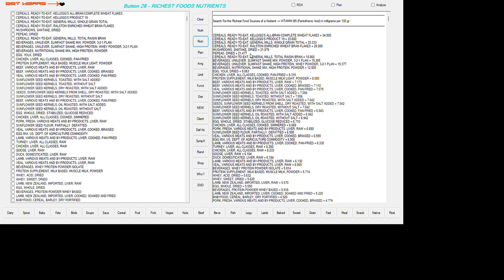VITAMIN B5 [PANTOTHENIC ACID] IS 10° IN TUMOR THERAPY. 2024 6 10 23 02 25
TUMORS REQUIRE AN IMMUNE SYSTEM ACTIVATOR, A NUTRIENT-BIOCHEMICAL. '' Immunostimulatory effects of vitamin B5 improve anticancer immunotherapy"

Search For the Richest Food Sources of a Nutrient → VITAMIN B5 (Pantothenic Acid) in milligrams per 100 gr

BEVERAGES, UNILEVER, SLIMFAST SHAKE MIX, POWDER, 3-2-1 PLAN = 15.385
BEVERAGES, UNILEVER, SLIMFAST SHAKE, HIGH PROTEIN, WHEY POWDER, 3-2-1 PLAN = 15.377
BEVERAGES, NUTRITIONAL SHAKE MIX, HIGH PROTEIN, POWDER = 12.500
EGG, YOLK, DRIED = 9.063
CHICKEN, LIVER, ALL CLASSES, COOKED, PAN-FRIED = 8.315
PROTEIN SUPPLEMENT, MILK BASED, MUSCLE MILK LIGHT, POWDER = 8.000
BEEF, VARIOUS MEATS AND BY-PRODUCTS, LIVER, RAW = 7.173
BEEF, VARIOUS MEATS AND BY-PRODUCTS, LIVER, COOKED, BRAISED = 7.110
VEAL, VARIOUS MEATS AND BY-PRODUCTS, LIVER, COOKED, PAN-FRIED = 7.075
SUNFLOWER SEED KERNELS, TOASTED, WITH SALT ADDED = 7.056
SUNFLOWER SEED KERNELS, TOASTED, WITHOUT SALT = 7.056
SUNFLOWER SEED KERNELS, DRY ROASTED, WITH SALT ADDED = 7.042
SEEDS, SUNFLOWER SEED KERNELS FROM SHELL, DRY ROASTED, WITH SALT ADDED = 7.042
SUNFLOWER SEED KERNELS, DRY ROASTED, WITHOUT SALT = 7.042
BEEF, VARIOUS MEATS AND BY-PRODUCTS, LIVER, COOKED, PAN-FRIED = 6.943
SUNFLOWER SEED KERNELS, OIL ROASTED, WITH SALT ADDED = 6.942
SUNFLOWER SEED KERNELS, OIL ROASTED, WITHOUT SALT = 6.942
EGG, WHOLE, DRIED, STABILIZED, GLUCOSE REDUCED = 6.710
CHICKEN, LIVER, ALL CLASSES, COOKED, SIMMERED = 6.668
PORK, FRESH, VARIOUS MEATS AND BY-PRODUCTS, LIVER, RAW = 6.650
SUNFLOWER SEED FLOUR, PARTIALLY  DEFATTED = 6.595
VEAL, VARIOUS MEATS AND BY-PRODUCTS, LIVER, COOKED, BRAISED = 6.555
EGG MIX, US. DEPT. OF AGRICULTURE COMMODITY = 6.500
LAMB, VARIOUS MEATS AND BY-PRODUCTS, LIVER, COOKED, PAN-FRIED = 6.330
TURKEY, LIVER, ALL CLASSES, RAW = 6.280
CHICKEN, LIVER, ALL CLASSES, RAW = 6.233